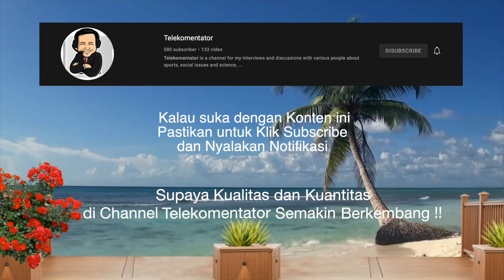S01 E03: Dimaz Muharri answered Telekomentator's 7 Questions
Dimaz Muharri: orang Sumatera Utara kok ga suka durian?? Dimaz buka-bukaan mengenai beberapa sisi dirinya yang orang banyak tidak tahu.